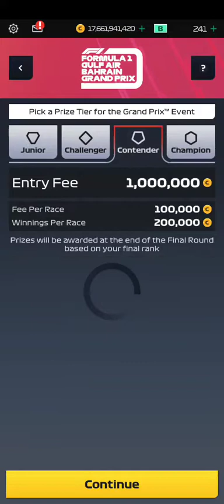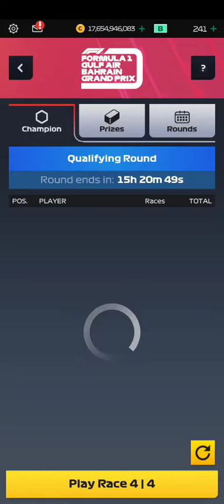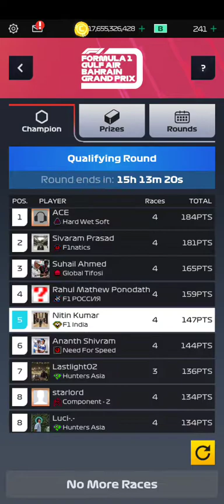F1 Clash 2022 Bahrain Grand Prix Event Qualifying round Champion league